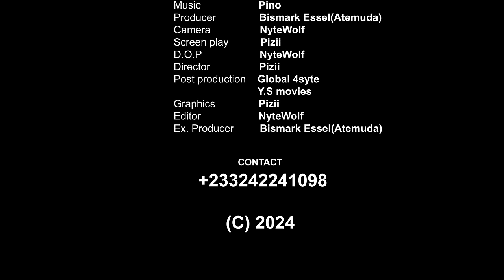FEAR AND PANIC_KASOA MISSING P@NIS _ latest African movie Ft( Atemuda, Homeless, Frema ( Part1.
Funny and Educated Movie